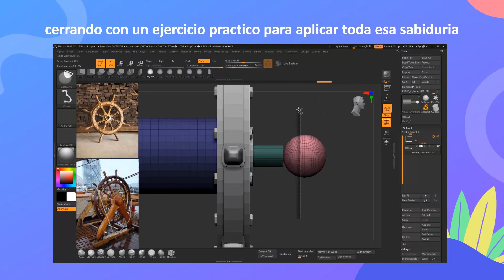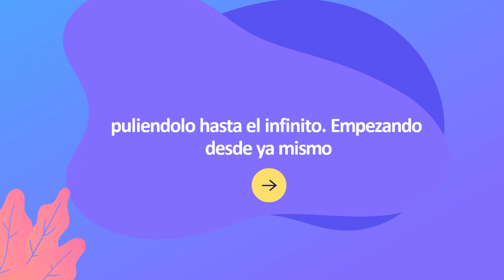Curso Dominio Zbrush 2021 👉 From Zero to Hero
✒️Link al curso

➡️ El curso se centra en cómo aprender Zbrush de forma sencilla, ágil, y dirigido a cualquier ámbito. Aprender la herramienta para incorporarla a tu flujo de trabajo, sea para joyería, animación, videojuegos, impresión 3D,...

Si tienes dudas del curso, en este video trato de resolver las que me han preguntado varios compañeros:

🎥 Bienvenidos al canal oficial de YouTube de Andres Cebrian 🎥

Si te gusta o estás interesado en el mundo de modelado 3D, entrasteis al canal ideal de modelado, escultura y pintura en  3D con Zbrush un referente del modelado.

➡️ Este es un canal donde comparto mis apuntes y trabajos realizados así como inquietudes que van surgiendo en el trayecto de aprendizaje.

La principal meta es crear comunidad y a base de pequeños tutoriales y mis opiniones según mi experiencia donde estaré guiándoles con explicaciones sencillas que ayudarán a mejorar sus habilidades con el modelado en 3D.

👍 ¡Conectemos!